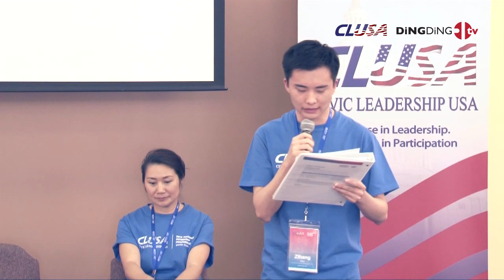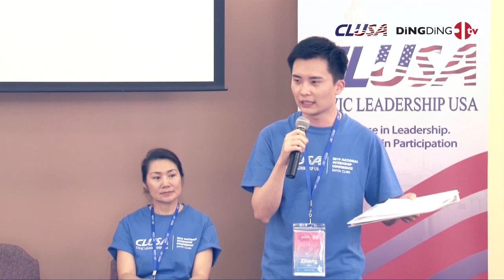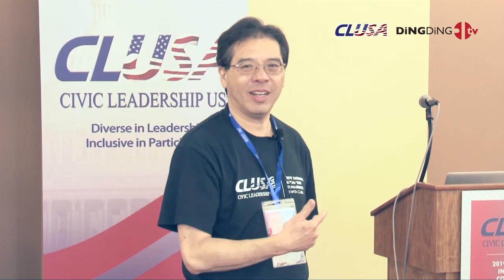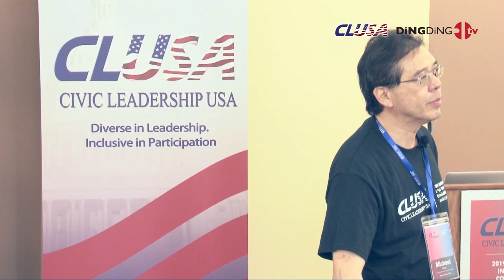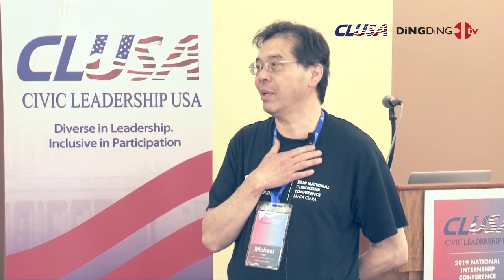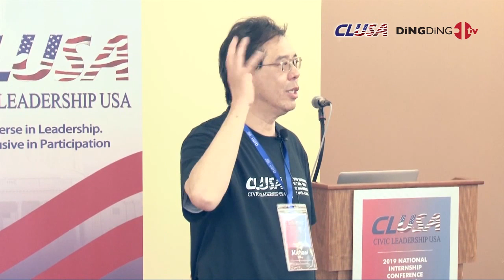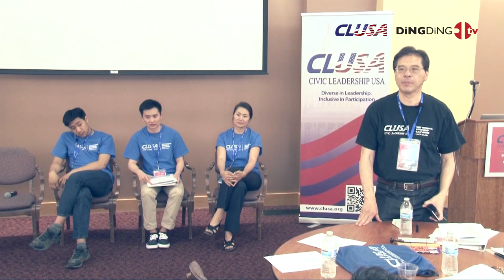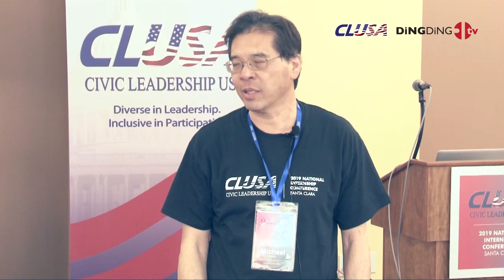Graduation Event & Alumni Network